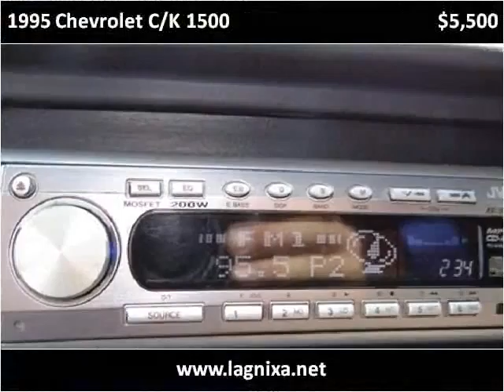1995 Chevrolet C/K 1500 Used Cars Nixa MO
This 1995 Chevrolet C/K 1500 is available from Lipscomb Auto Group.